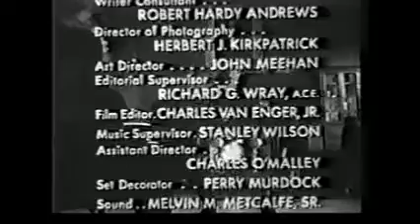The Millionaire Open/Close (1956)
From Millionaire Kathy Marian